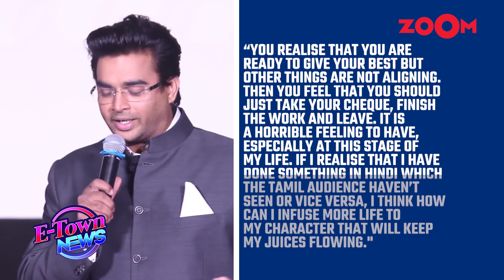R Madhavan REGRETS doing Rehna Hai Tere Dil Mein as he questions his film choices?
R. Madhavan has openly admitted feeling embarrassed by certain projects, even though he puts in his best effort. He expressed that despite being prepared to deliver a top-notch performance, external factors sometimes don't align as expected in a project. Watch to know more.